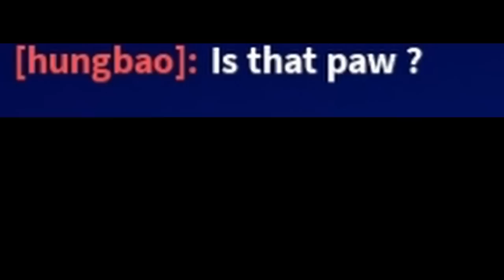Epic Dough Bounty Hunting [Ep 113] - Blox Fruits